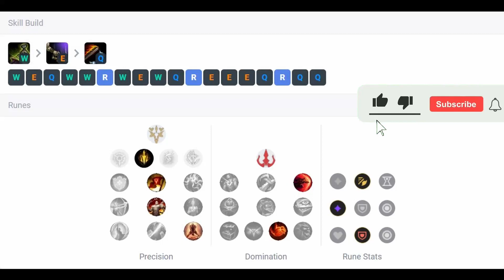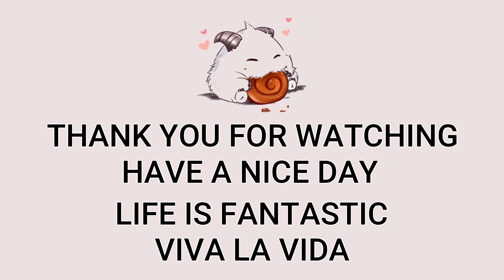Jax Jungle VS Master Yi | Patch 12.22